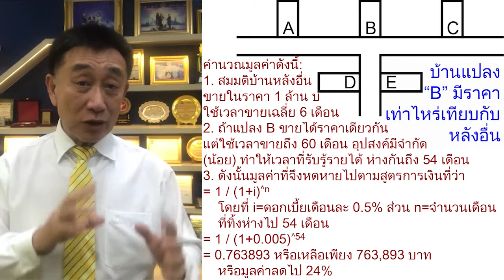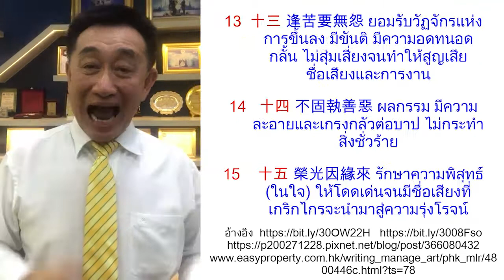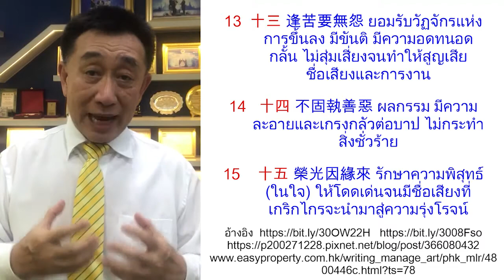ฮวงจุ้ย, อย่างมงาย โดย ดร.โสภณ พรโชคชัย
ฮวงจุ้ย, อย่างมงาย
โดย ดร.โสภณ พรโชคชัย